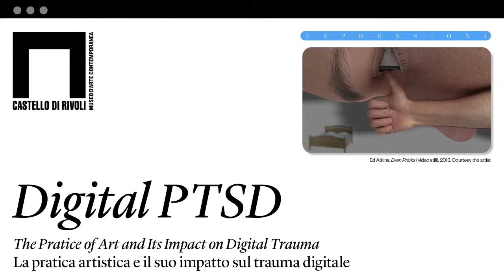XI. Otobong Nkanga - Digital PTSD Part II. The Practice of Art and Its Impact on Digital Trauma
Otobong Nkanga lives and works in Antwerp. Her solo exhibitions include Castello di Rivoli Museo d’Arte Contemporanea, Rivoli-Torino (upcoming); Middlesbrough Institute of Modern Art, Middlesbrough (2020-21); Martin Gropius Bau, Berlin and Henie Onstad Kunstsenter, Høvikodden (both 2020); Zeitz MOCAA, Cape Town; Tate St Ives (both 2019-20); Museum of Contemporary Art, Chicago (2018). Additionally, her work has been included in institutional group exhibitions such as 58th Venice Biennale (2019); Sharjah Biennial 14 (2019); documenta 14, Athens–Kassel (2017); Moderna Museet, Stockholm; Centre Pompidou, Paris (both 2016); 13th Biennale de Lyon (2015). In 2019, Nkanga received a Special Mention Award at the 58th International Art Exhibition of La Biennale di Venezia and was also awarded the Sharjah Biennial Prize (with Emeka Ogboh); the Peter-Weiss-Preis; and the Flemish Cultural Award for Visual Arts – Ultima.

Otobong Nkanga’s practice reads the world on material terms, mapping out how the body fits into a shared, earthly narrative. In this conversation, the artist speaks with Carolyn Christov-Bakargiev about digital PTSD in connection to alienated labour, material extraction as well as digital addiction triggered by the loss of embodied relations accentuated by the pandemic. During the talk, they also address the importance of Nkanga’s poly-sensorial approach to exhibition making, and her research into capitalist production cycles which extract and shift energy from organic materials to inorganic, invisible and intangible spaces making up the apparently seamless infrastructure of the digital world.